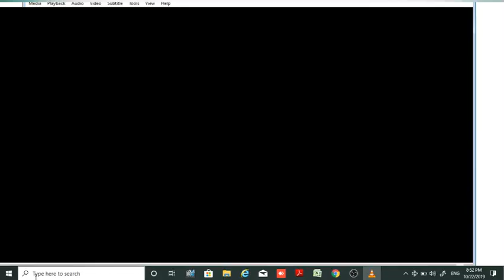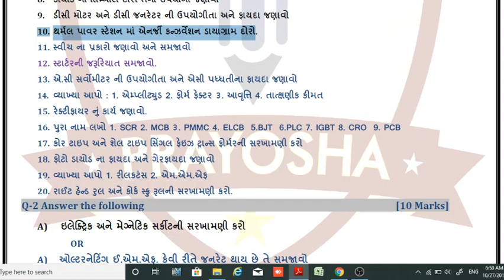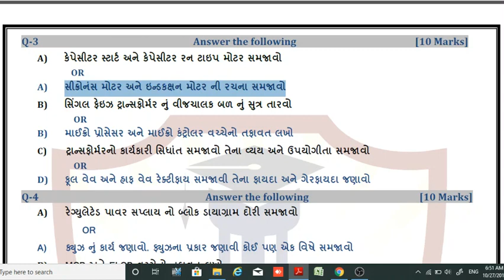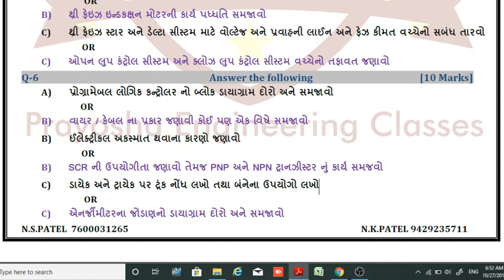GTU PAPER-2020 | AEEE I MECHANICAL SEM 3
વિદ્યાર્થી મિત્રો આ વીડિઓ માં રહેલ બે પેપર તૈયાર કરવાથી આપ GTU EXAM માં 50 થી 60 માર્ક્સ  આસાનીથી મેળવી શકશો .
aeee imp paer for gtu
આપ જાણતા હોવ કે કયો પ્રશ્ન કયા ચેપ્ટર નો છે તો આપ કોમેન્ટ કરી શકો છો ...
જો વીડિઓ ગમે તો લાઇક કરજો અને શેર કરજો
બીજા વિષયો માટે આજે જ  ચેનલ સબસ્ક્રાઇબ કરો